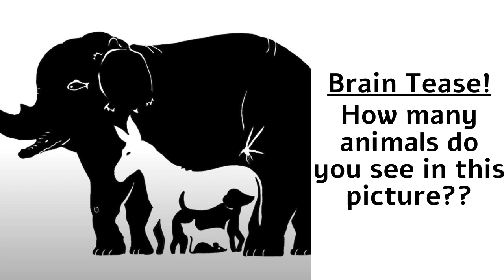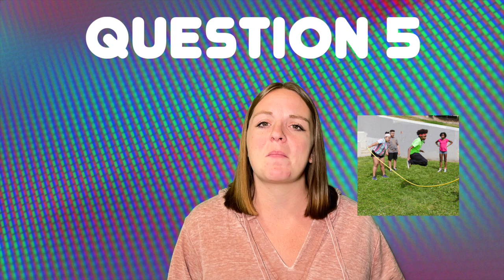AMPED August 2024 | Wisdom | Dancing Lightning Bolts | Edible Pencils | Personalized Bookmarks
It is FULL of amazing things that are fun, interactive, and also teach a lesson!
We talk about wisdom and play a little game to test how wise we are!

Join Chef Abigail as she makes a tasty edible pencil, Dr. LuLu makes lightning bolts dance, and Artist London guides you through how to get in touch with your inner artists and create a beautiful bookmark!